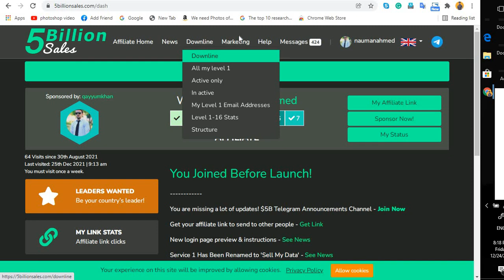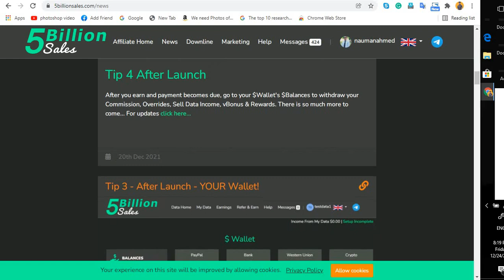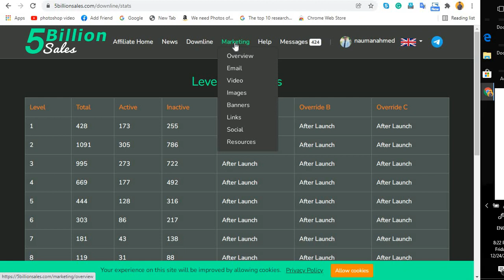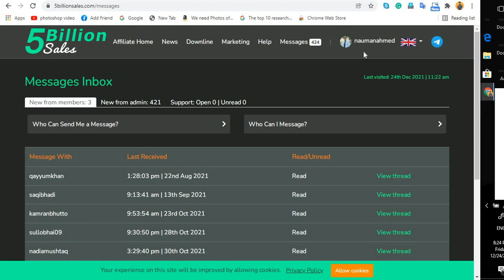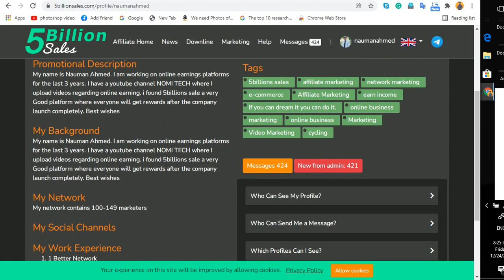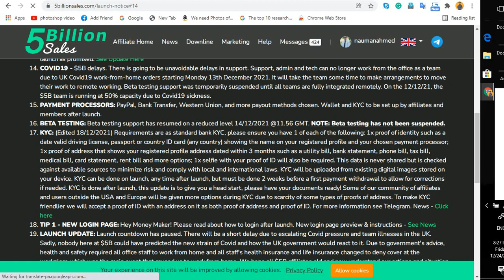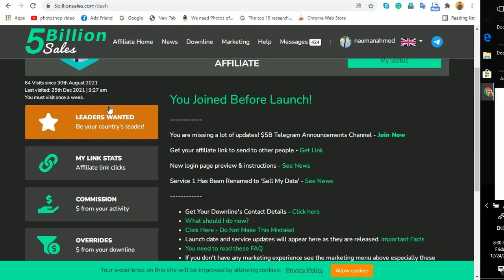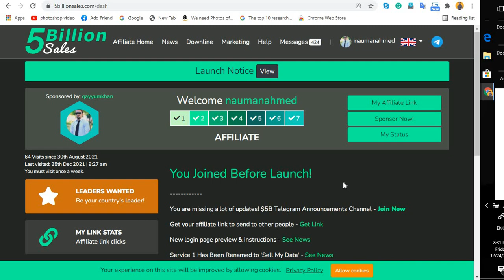5Billion Sales Complete Guidelines In one video || All about 5Billion Sales in One video | Nomi Tech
In this video i explain how to start your journey with 5Billions sales. A new platform where you can join for free and earn money online. start your journey with 5Billions sales and make a good money.

join now register your account!

Join Early, Earn More... Launching summer 2021.

2 unique, revolutionary services with multiple revenue streams. Opportunity of a lifetime. You only get one of these, don't miss it!

SERVICE 1 - We are revolutionizing the Internet removing the power and trillions of $ from big players that run the Web and give it back to every person that uses it.

Earn money online from home without investment
Earn Money with 5billion sales
5Billion sales Launched

Our first pioneering Web service is free. It provides every Internet user the opportunity to earn $400 to use the Internet without doing anything differently. It's the opportunity for 5 billion people to earn a passive income without investing $1 and is yours to earn $100 commission recurring yearly for each user you introduce.

SERVICE 2 - This is a revolutionary service that offers powerful opportunities to 1 billion websites to generate 100x more profit and share it with you as a commission... WOW!

This is your opportunity to succeed. Give others the power to earn extra cash from their existing activities that generate you a long-term ongoing income. It is unique. It is powerful. It is your opportunity!